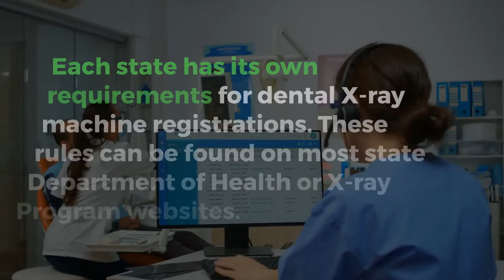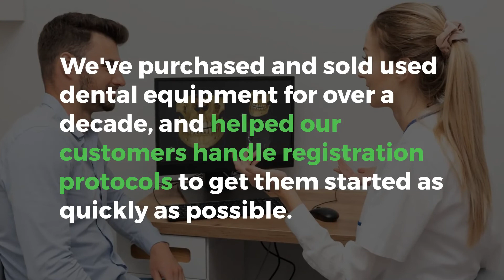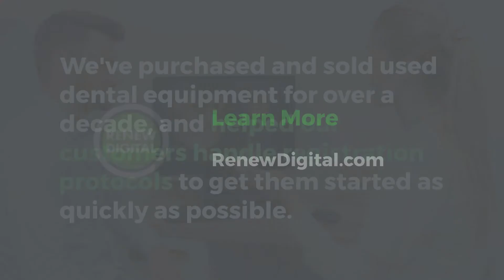Registering Your Dental X Ray Machine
X-ray registration helps states maintain and protect the health and safety of the practice staff and patients through initial approvals (if required) and routine periodic inspections of the X-ray equipment.